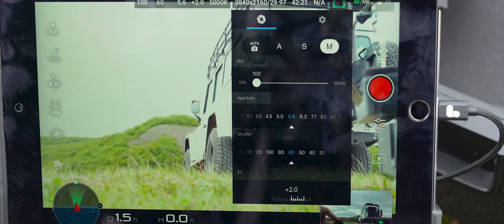We Are PolarPro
We are a group of adventure-seeking photographers and videographers in search of capturing perfection.

As content creators, we are obsessive over our image quality. As innovators, we develop products fueling that obsession.